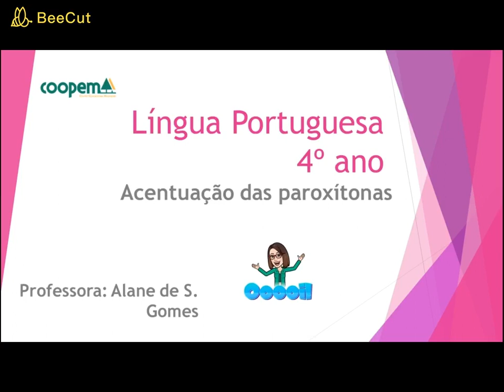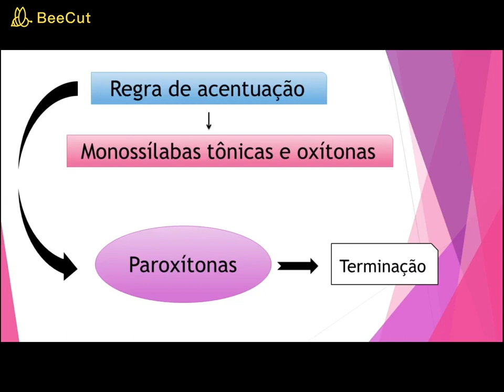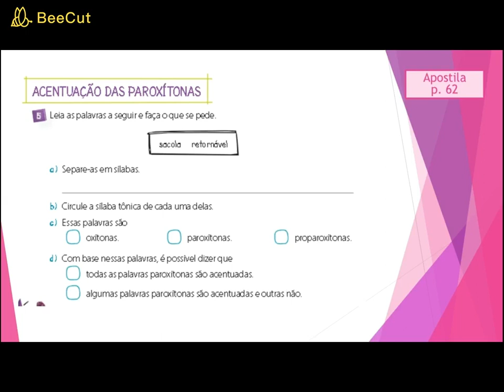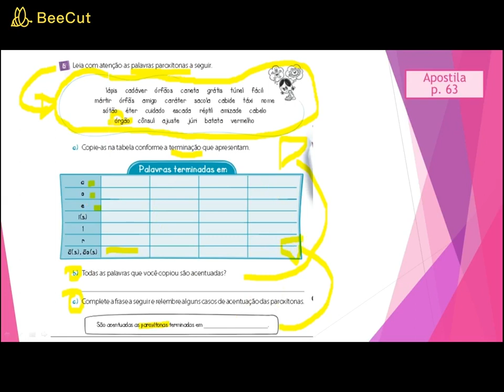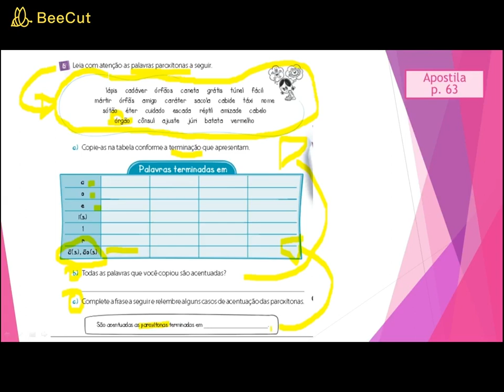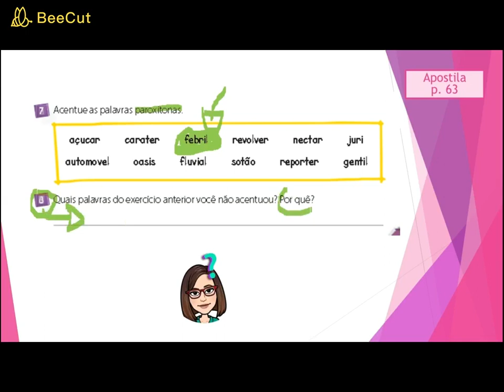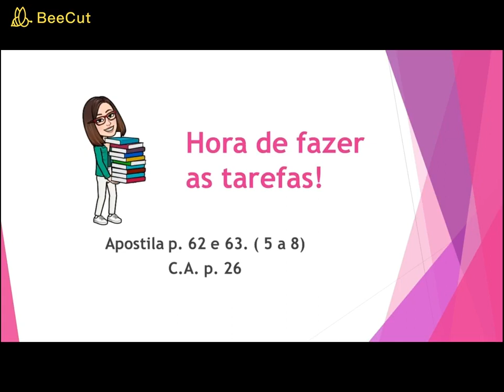Acentuação das paroxítonas - 4º ano - Aula de 17/04/2020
COOPEM
Professora Alane